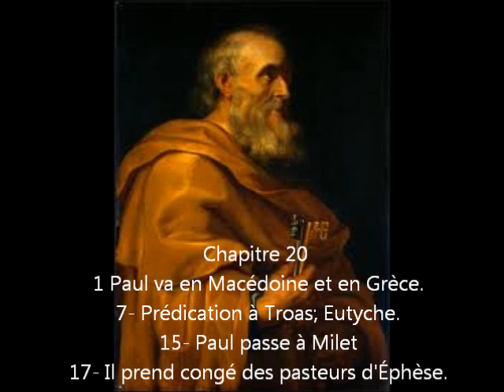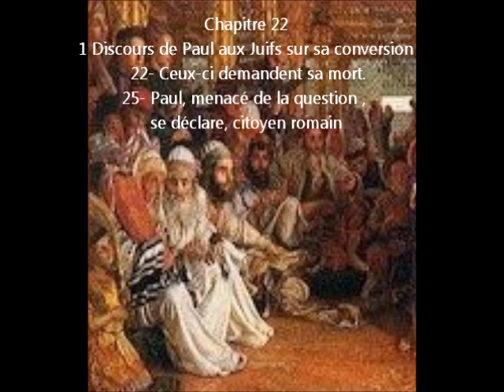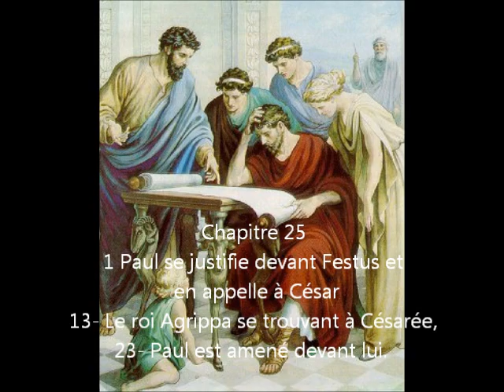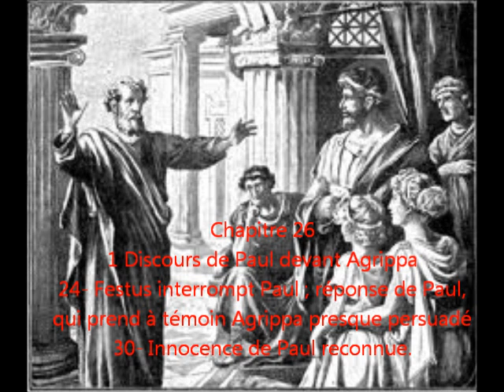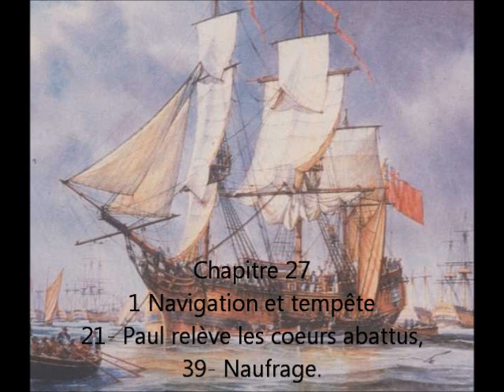2 parties du livre Les Actes des Apôtres en audio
Le livre : Les Actes des Apôtres; tiré du livre des évangiles.
Le récit des Actes des Apôtres, cinquième livre du Nouveau Testament, est la seconde partie de l'œuvre dédicacée à Théophile, la première partie étant l'Évangile selon Luc. Le récit débute avec l'Ascension suivie de la Pentecôte et relate les débuts de l'Église primitive qui se constitua autour des Apôtres à Jérusalem et se répandit ensuite en Judée, Galilée et Samarie et dans les communautés juives de la diaspora, avant de se séparer d'elles.

soyez bénis !